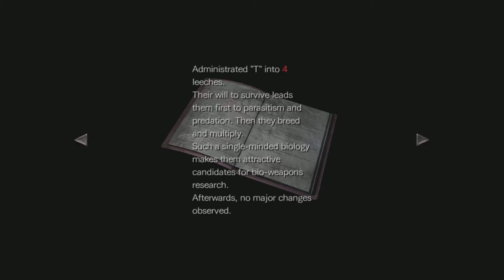Resident Evil 0 Playthrough Part 9: Up Key